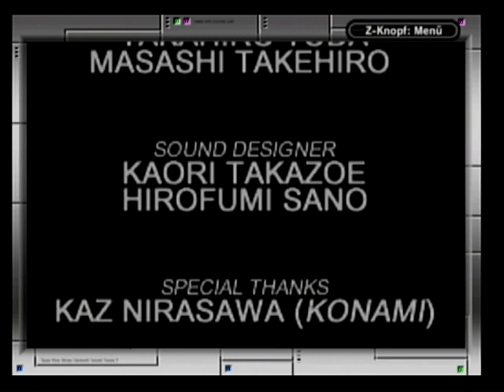Airforce Delta Storm AKA Deadly Skies GBA Walkthrough / Longplay on Easy Difficulty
This is the first walkthrough on youtube ever for one of my favorites games ever: Airforce Delta Storm on the Gameboy Advance, known as Deadly Skies in Europe and Airforce Delta II in Japan. Since i am playing the European Version, the title screen says Deadly Skies.

It's a great game, but apparently obscure as fuck. Almost nobody seems to own this game, and the longest video about it on youtube is a Gameplay which only shows the first two missions. In this video, i beat the entire game on Easy without dieing, all in one sitting. A deathless Single Segment run basically. I did show off some things for pure fun, such as destroying a submarine on Stage 5 with the Machine Gun or taking down some KXF3 fighters in Stage 14 for extra points, or not caring about the Anti-Air Mines on Stage 13 and not flying over the river like the mission instructions tell you to do.

This is only the beginning. The game is much, much more interesting and difficult on Hard, and i will upload more videos about this game at some point. This is a really nice game, and it simply deserves to have some video where it is properly being shown off.